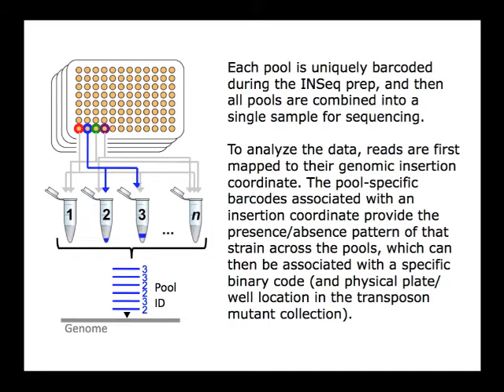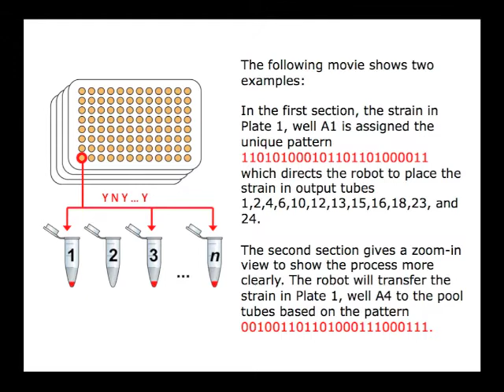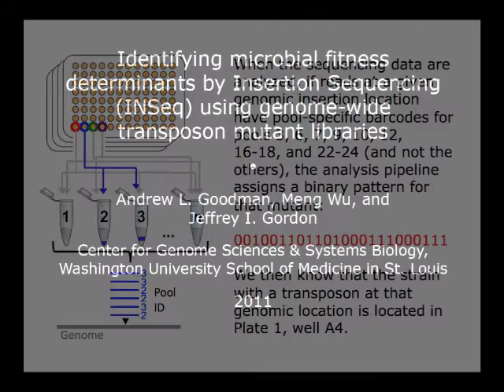Mapping an arrayed INSeq library by combinatorial pooling.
This video demonstrates the process of pooling strains using an EpMotion liquid handling robot. Full protocol described in:

Goodman, A. L., Wu, M. & Gordon, J. I. Identifying microbial fitness determinants by insertion sequencing using genome-wide transposon mutant libraries. Nature Protocols 6, 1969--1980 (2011) doi:10.1038/nprot.2011.417